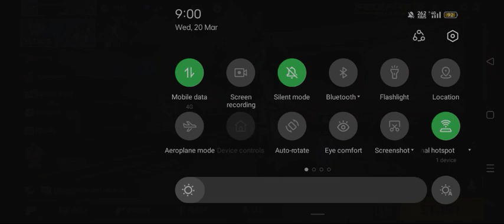23 March 2024